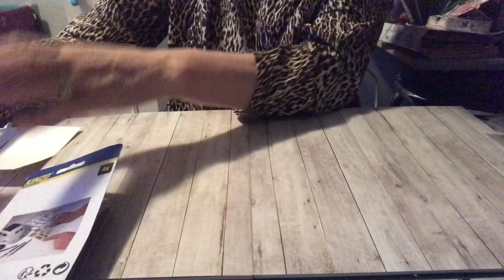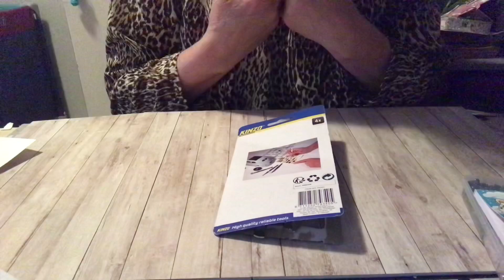Scrapbooking haul action,carrefour pinces pour le scrap